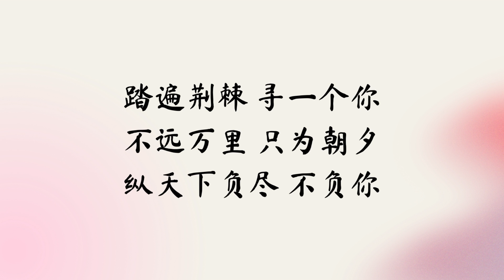【动态歌词】寻一个你 | 刘宇宁 Liu Yu Ning | 电视剧【苍兰决 Love Between Fairy and Devil】 温情主题曲 OST